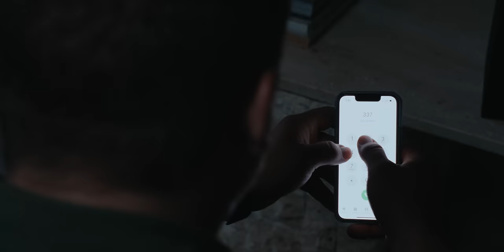Hunter Hayes - Missing You (Official Music Video)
Director: Krizia Vega
DP: Avi Richards
Production Company: Native Saints
1st AC: Sean Boyd
Gaffer: Valentin Salembier
Key Grip: Dushene Foster
1st AD: Mo Weiss
HMU: Teddi Prior
Wardobe: Stephanie Siers
Photographer: Jake Dahm
Set PA: Sumit Sharma
Office PA: Shobi Sen
Colorist: David Torcivia
Editor: "T.C." Tommy Carter
Co-Producer: Deanna List

Lyrics -

Verse1:
I don’t want to hate that sunset
I don’t want to hate LA
Sunburns fade
Seasons change
But I miss the way you say my name

Some roads take you nowhere
Some roads take you back
But the closest to heaven was on highway 27
I’ve never been lost like that

I should be better
At moving on
And get my shit together
But I’m all alone

Chorus
Up all night
Missing you missing me
I stay high
Chase it with a memory
So good at make believe
I think it’s good for me
And I can’t stop

Verse 2:
Do you remember all the nights where all we did was getting closer
I relive them all the time that’s why I can’t stay sober
And I tell myself I’m better now
Cause I’m good at lying
But the reruns are just like a drug I can’t quit trying